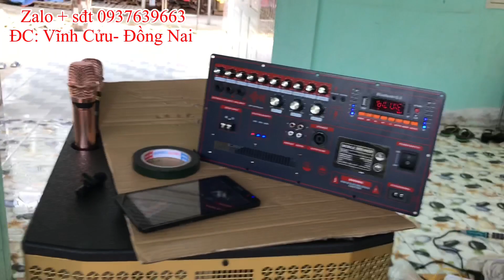Ráp Loa Kéo Theo Yêu Cầu Bass 50 Cấu Hình Chuẩn Gửi Anh Hàng Xóm